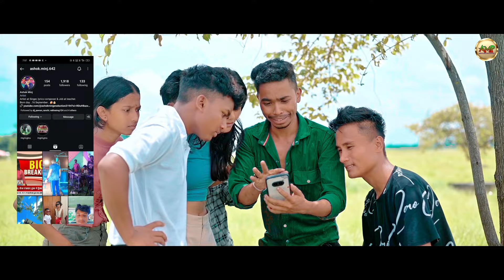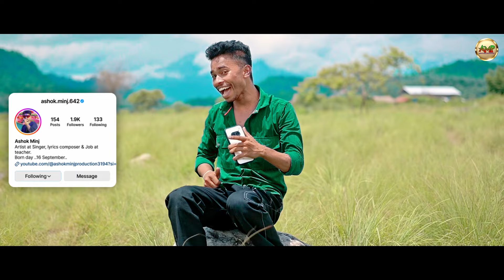INSTA Me Humko FOLLOW KARO // TEMA & REKHA // ASHOK MINJ // DIPOK // New Nagpuri video song 2024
Song - Insta me humko follow Karo na
Staring - Tema & Rekha Tamang
Co-act - Dipok Tamang
Singer / Lyrics - Ashok Minj
Dancers - V Dudes Crew -
1. Rekha 2. Probin Mardi 3. Sarita 4. Benjona 5. Sahil
DOP - Om Pradhan
Video Editor - Nilesh Minz ( Jharkhand )
Director and Producer - Ashok Minj
Special thanks to DJ Pawan Rachi ( Jharkhand )

Thank you to everyone for all your love and support.